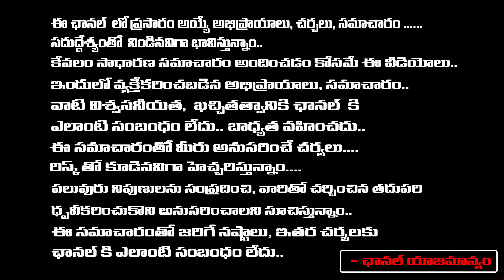కస్టడీ ఇలా అవ్వుద్దని నాగచైతన్య కి ముందే తెలుసు..| Naga Chaitanya About Custody Movie | REDTV TELUGU